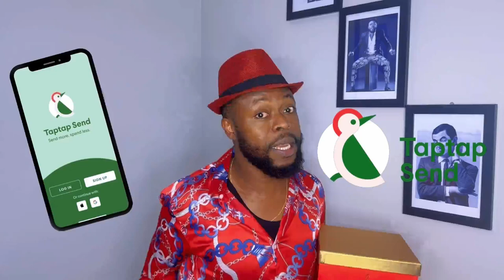Asɛm Asi Woman angr!ly Bl@st her In-law for abandoning his responsibilities …